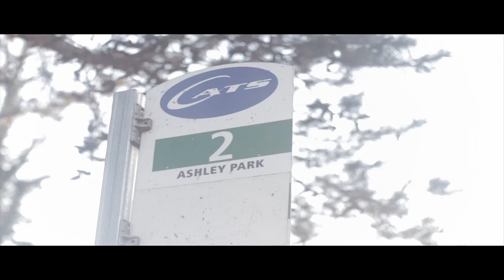Ea$y Green- "What U Doin"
Directed By: @DetoxTheKid
first video for lyquid money mixtape dropping...6.O.A.T. 6AN6...Eezygreen.com